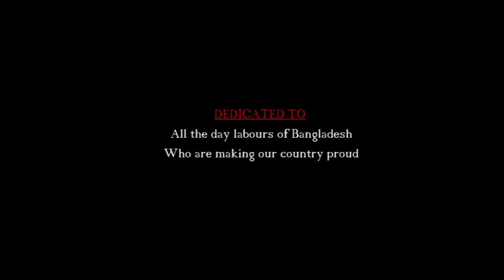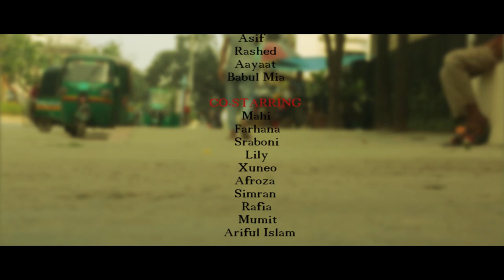Manush (মানুষ) | Bangla Short Film | Golam Rabbani | Mr420.bd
DEDICATED TO
All the day labours of Bangladesh who made our country proud

Mr420.bd  Presents : "Manush-(মানুষ)''

Story & Direction: Golam Rabbani

Script : Sadif Shoykot

Editing & Color : Kawsar Oni

Cinematography: Kishor Neel

TECHNICAL SUPPORT
Shariful Islam
Anisur Rahman
Razz

PRODUCED BY
Kamrul Hasan Roni

STARRING
Sakur, Reza ,Preety ,Rafi ,Asif ,Rashed, Aayaat

CO-STARRING
Mahi, Farhana, Sraboni, Lily, Xuneo, Afroza, Simran, Rafia, Mumit, Ariful Islam

ENGLISH SUBTITLE
Ereena

Media Partner: Radio 71 Fm 98.4